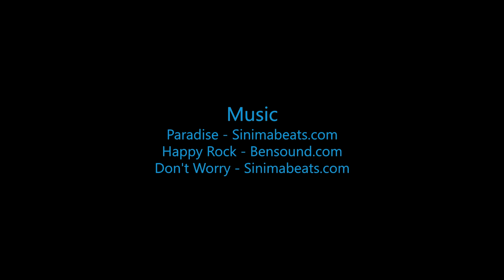Skydive B.I.G - Jimmy